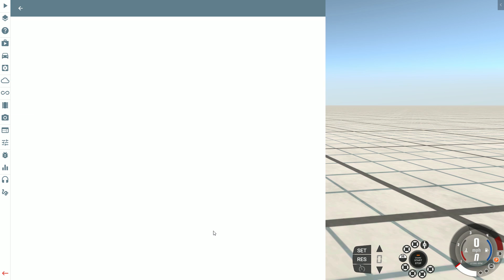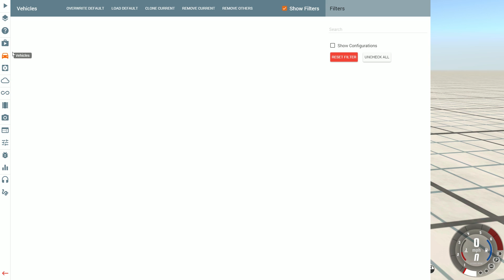The ULTIMATE Off Road Truck!? 8x8 Awesomeness! - BeamNG Drive Crash Hard 8x8 Big Rig Mod